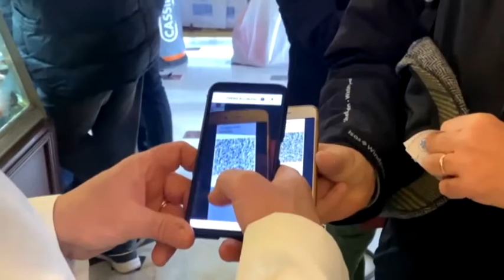Quarta dose, si o no?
Quarta dose, si o no? I virologi italiani sarebbero contrari e il Governo si prepara ad allungare la durata del Green Pass per chi ha effettuato il richiamo.